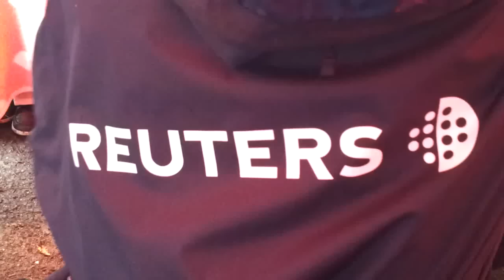2/2 2013.09.11 Orbán tüntetés - Reuters interjú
Reuters interjú Póka Lászlóval